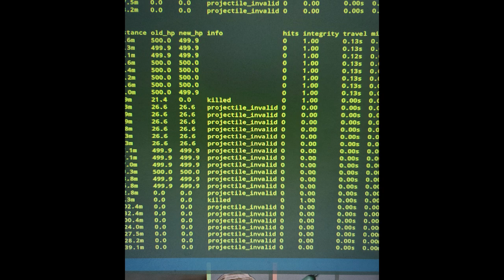Rust on Mars = PAIN feat. Rusty & Brit [Duo:Trio]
So. I went back to mars with Rusty & @brityt and it's a LOT different to the last time I was there.

Streams back soon and if you want to chuck me a suggestion for a video hit me up on twitter (@st4rt3ryt)

Come get involved on Discord!!
Come get involved on Twitter!! - @st4rt3ryt

Big shout out to everyone hitting the comments, likes & subs!!

The road to 5K continues!!